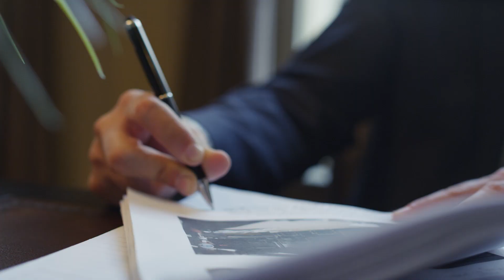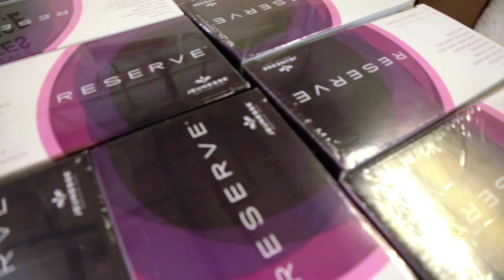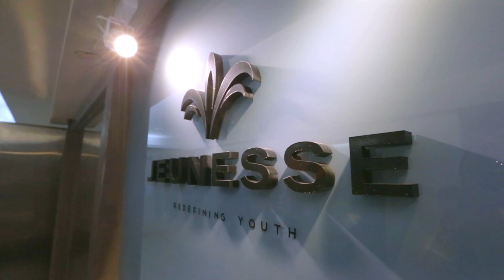Scott Lewis | Jeunesse Global | Calvin Becerra